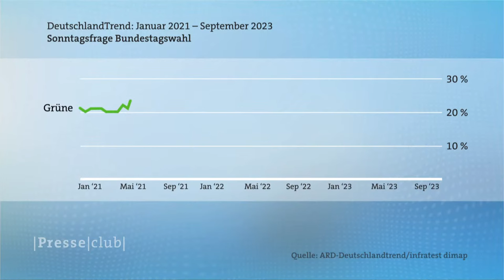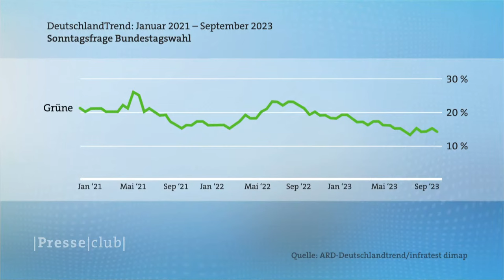ARD-Presseclub: Woher kommt die Wut auf die Grünen?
Die Grünen sind in etwa auf das Zustimmungsniveau von September 2021 zurückgefallen, auch wenn SPD und FDP noch stärkere Verluste hinnehmen müssen. Das ist aber nur eine Seite der Medaille. Auf der anderen Seite schlägt den Grünen inzwischen von allen Seiten so viel Wut und Hass entgegen, dass man sich fragen muss: Was ist da schiefgelaufen?

Stellen Sie Ihre Fragen an die Runde gerne in den Kommentaren.